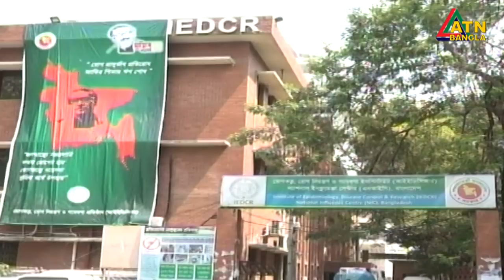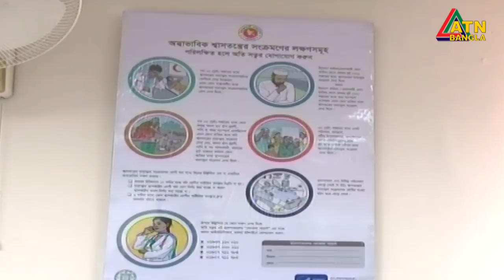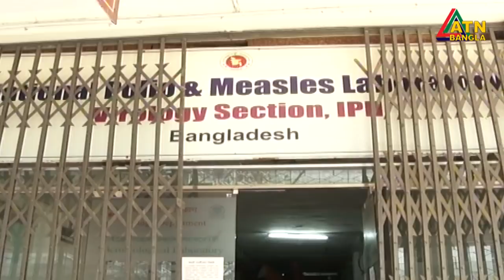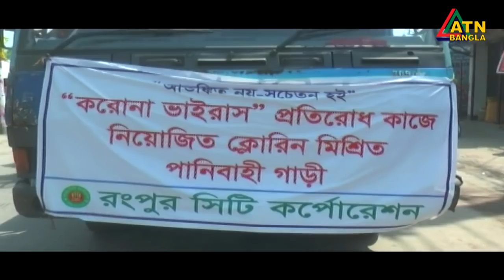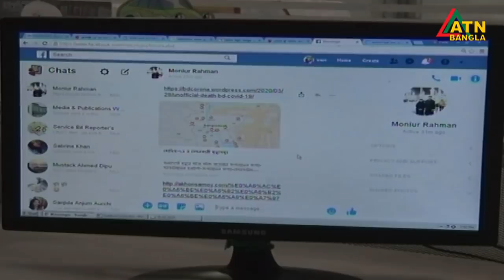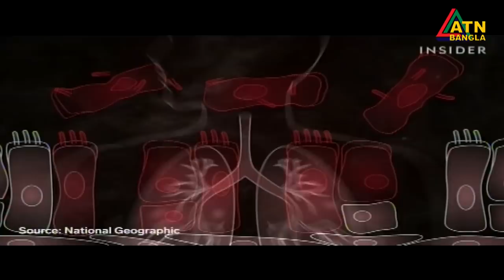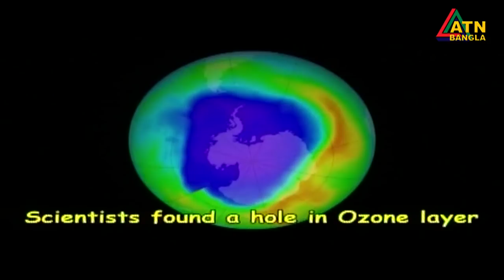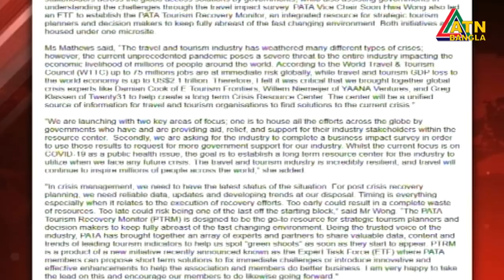এটিএন বাংলা রাতের সংবাদ | ATN Bangla News at 10 PM | 02.03.2020